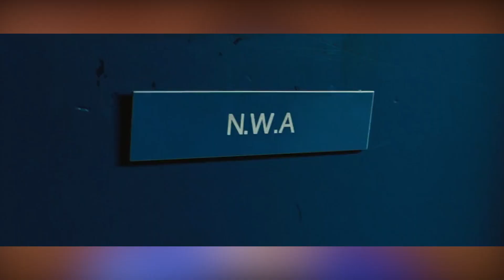Des Noms de Groupes à Initiales ? (Ozark) #139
On parle de REO, REM, ELO, TLC, MIA & NWA ! Ils ont tous un point commun (et c'est marqué dans le titre de la vidéo).

Chaque jour à 18h, une petite vidéo sur l'anglais avec Zed On !

Pour trouver les extraits, j'utilise ce moteur de recherche de citations de films et séries
Extraits (dans l'ordre d'apparition) :
Ozark S03E03
Knives Out
Inside Out
Ozark S03E03
Forrest Gump
Birdman
Hot Fuzz
Ozark S03E03